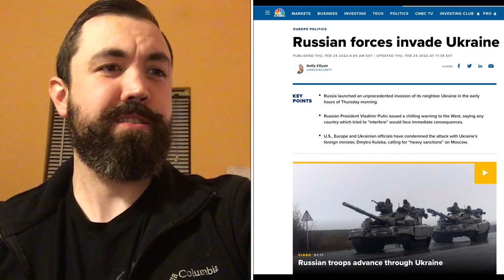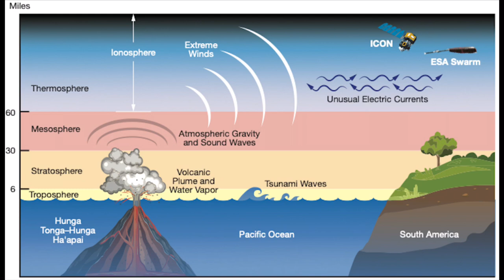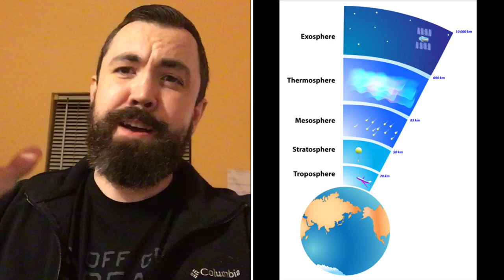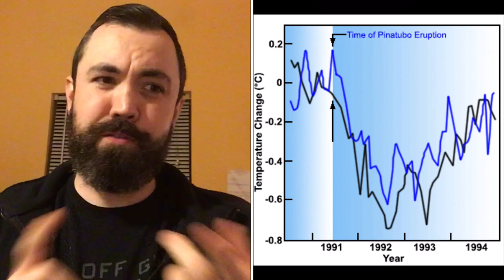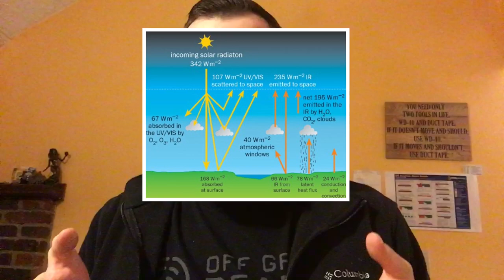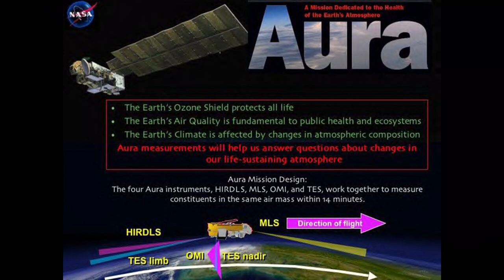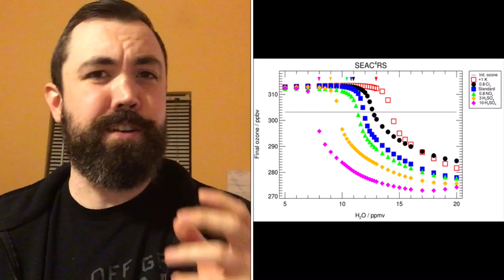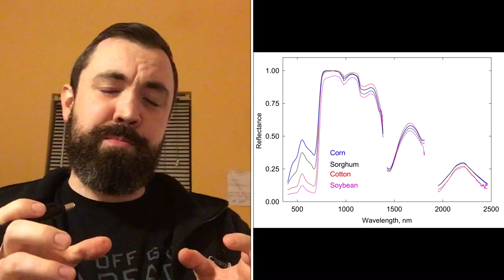Atmospheric Effects of the Tonga Volcanic Eruption 🌋- One Year Later - UNPRECEDENTED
The Hunga-Tonga Volcano erupted one year ago, and since then we’ve seen a 10% increase in water vapor in the stratosphere that could stay with us for 10 years.  Water vapor reflects sunlight, absorbs infrared radiation, depletes ozone, moves wind currents, and changes the intensity and spectrum of sunlight that reaches plants.  This seems like a big deal, right? Why is it getting almost no media attention? Combined with the other factors driving climate, what can we learn from this event?